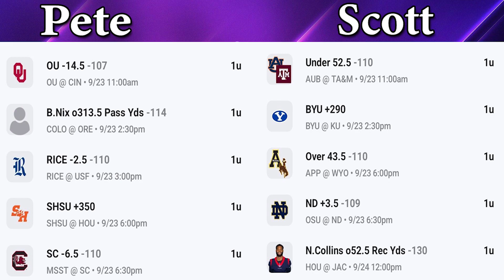Bo Nix Set to Make Heisman Statement??? Best Bets of Week 4